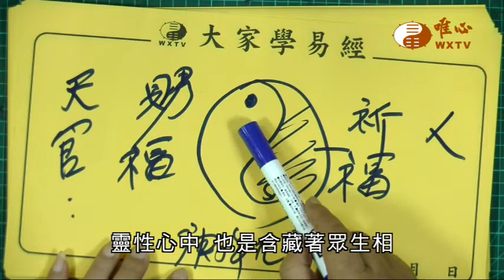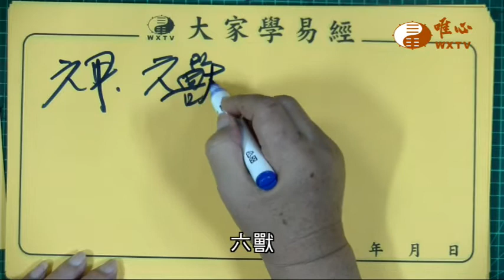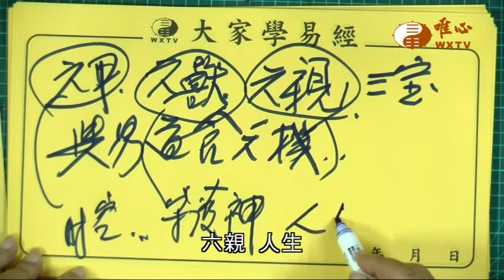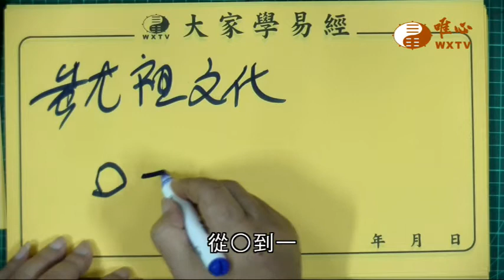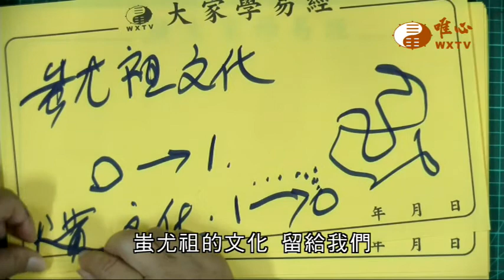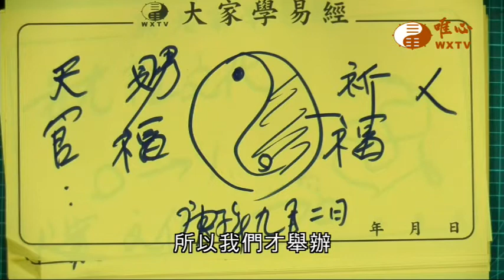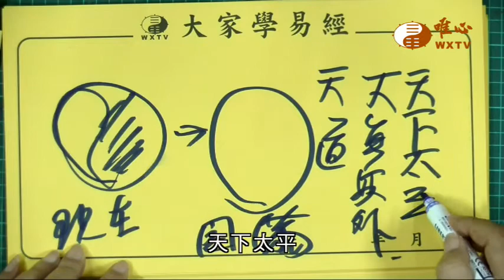混元禪師寶誥王禪老祖天威【唯心天下事3201】｜ WXTV唯心電視台